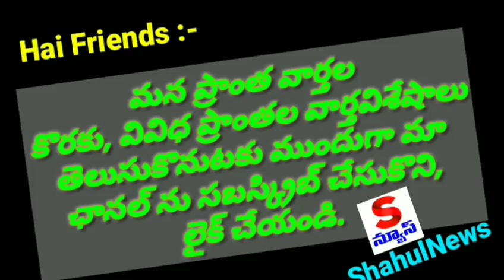కనిగిరి లో YS విజయమ్మ ఎన్నికల ప్రచారం లో పాల్గొని ప్రసంగించారు. II Kanigiri II Ongole II A.P.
ShahulNews

@s news
s news
@S News AP
s news ap
@S News AP
@SNews AP
@s news ap
SNewsAP@
snewsAp/
SNewsAP/
snews@
snews#/